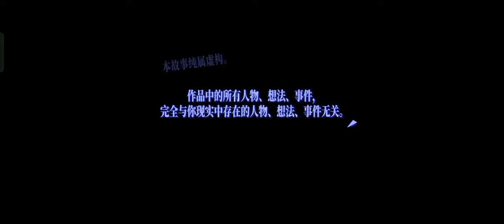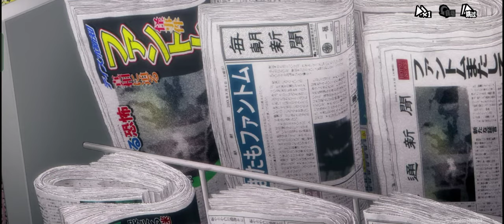Persona 5 : The Phantom X || Android Gameplay